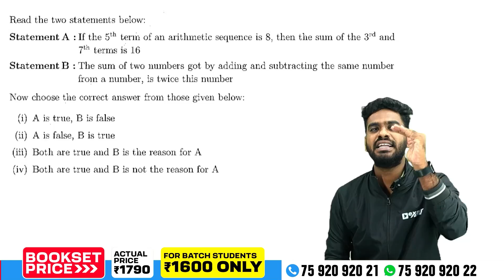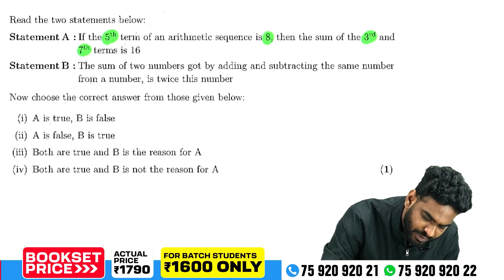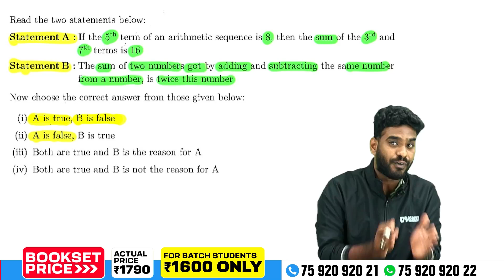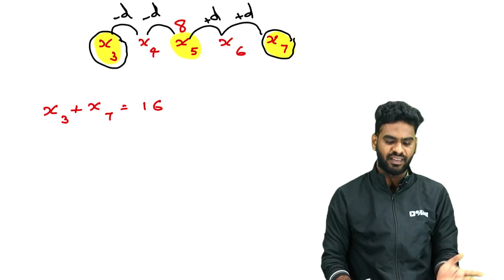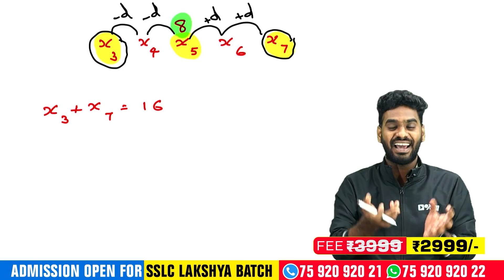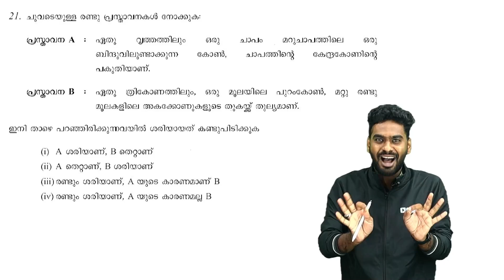SSLC Maths Onam Exam | Statement Type Questions | Exam Winner SSLC